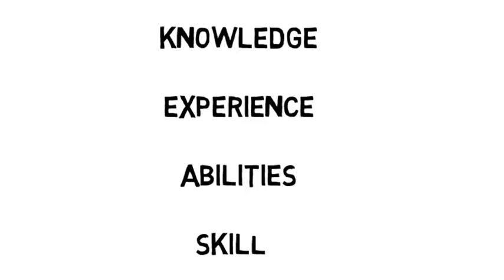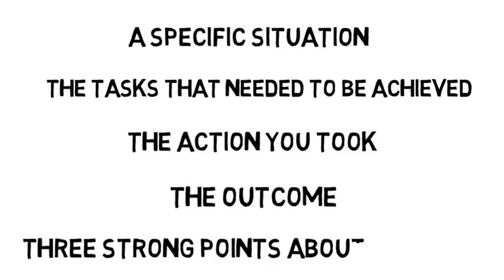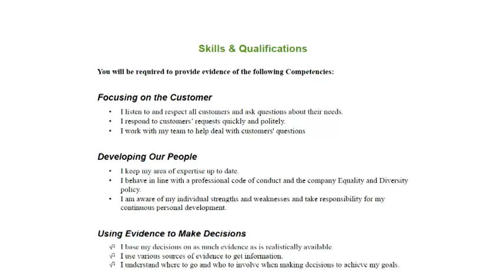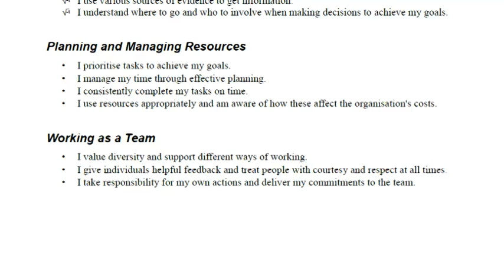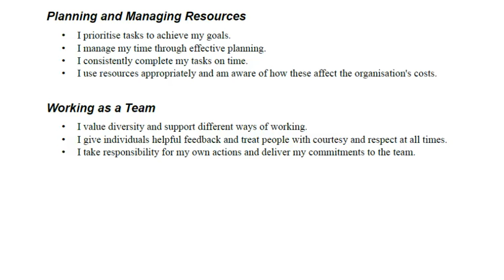Competency Based Interview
A close look at Competency or behavioural based interviews, a powerful, popular type of interview. What the employer is looking for, how to prepare for the questions you may be asked.